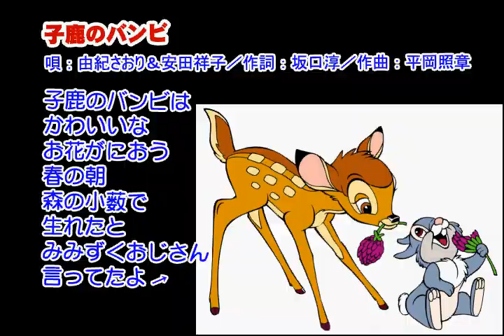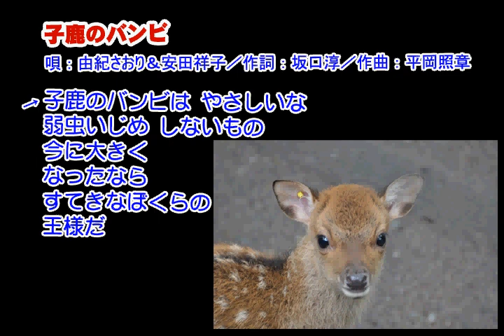02_28 由紀さおり＆安田祥子 子鹿のバンビ 童謡・唱歌